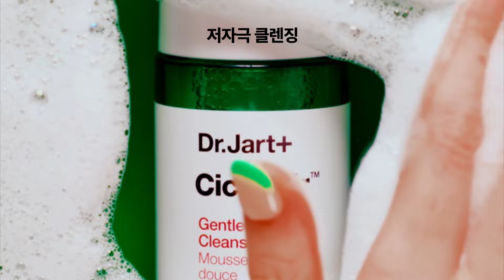[Dr.Jart+/Cicapair™] NEW 시카페어™ 젠틀 클렌징 폼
🍀 𝗡𝗘𝗪 시카페어™ 젠틀 클렌징 폼

잘못된 클렌징은 피부 장벽을 손상시키고
피부를 더 예민하게 만드는 거 아시나요?

𝗡𝗘𝗪 시카페어™ 클렌징 폼만의
저자극 약산성 포뮬러와 시카 콤플렉스 성분으로
피부 장벽 손상 없이 저자극 클렌징해요!💧